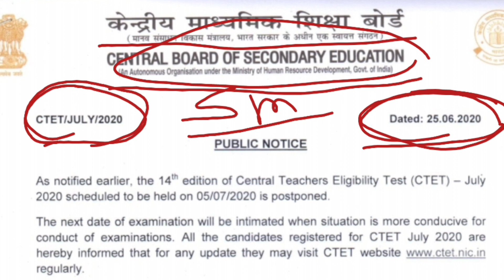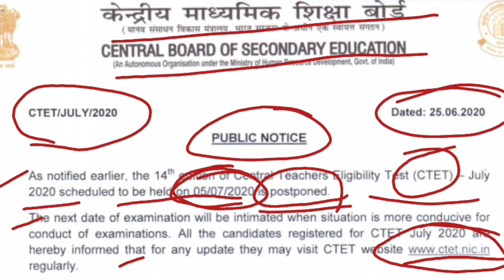ब्रेकिंग न्यूज: 5 जुलै CTET 2020 परीक्षा रद्द || 5th July CTET 2020 exam date postponed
Video topics:

CTET 2020 exam postponed
CTET 2020
CTET 5 july 2020
CTET repeated questions
CTET preparations in marathi
CTET in marathi
bhumiti
geometry
shetrafal
क्षेत्रफळ
भुमिती
Math tricks
Police bharti
Talathi pariksha
lipik pariksha
zilla bharti
Mahaportal pariksha paper
Mahaportal
Mpsc
Psi
Sti